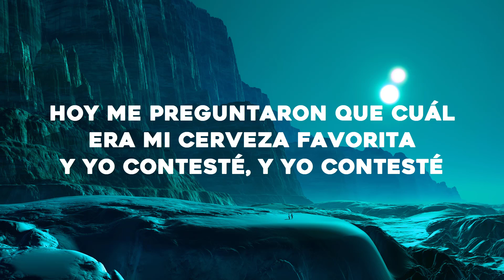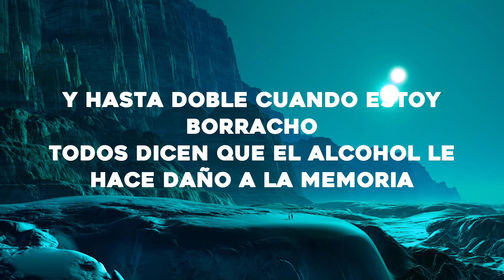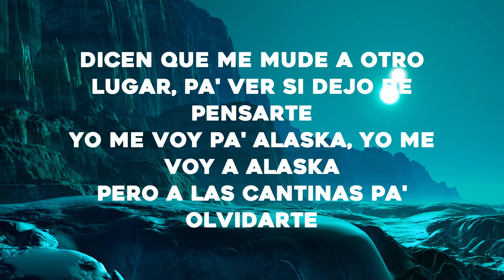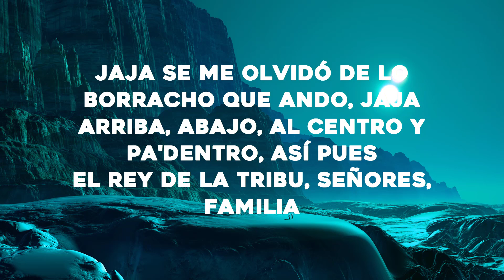Camilo x Grupo Firme - Alaska (LetraLyrics)